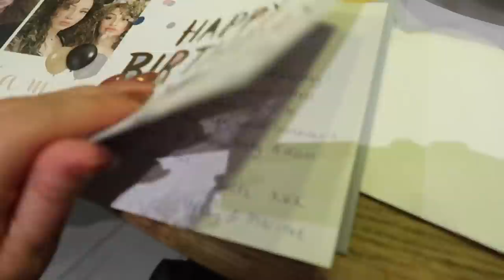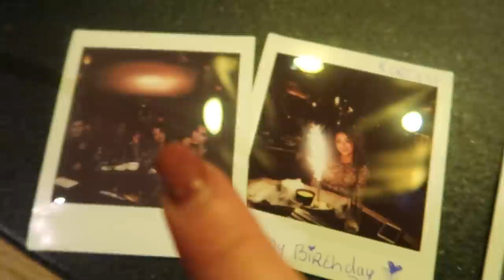PARTY WITH THE GIRLS! - VLOG 145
Vandaag word ik opgemaakt door makeup artiest Leila Amini, krijg ik mijn speciale taart van Couture cakes en vier ik mijn verjaardag met mijn vriendinnen bij Ortam BBQ in Rotterdam. Enjoy watching!